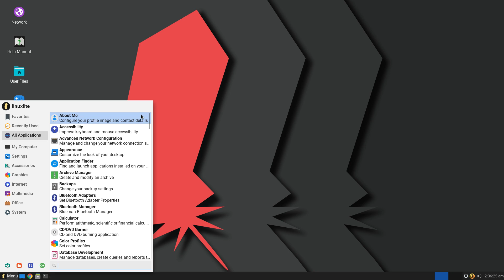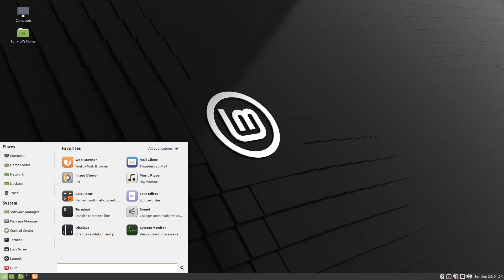5 ways Linux is better than Windows.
Here are 5 areas where Linux thrives compared to Windows and Mac OS.